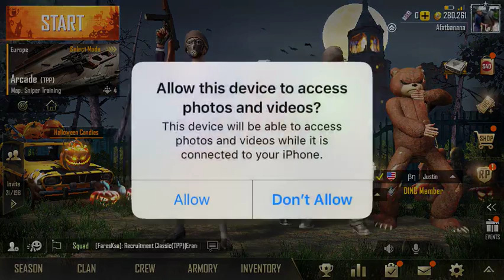MAXIEPADS MACH1Ne and banana